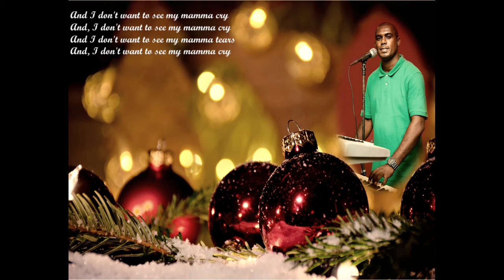Mix - Please Daddy Don't Get Drunk This Christmas - Lascelle Martinez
Written by songwriters, Taffy Danoff and William Danoff, John Denver made his release back in 1973 followed by Alan Jackson's version in 1993 and a few others after. Lascelle Martinez has place his spin of this classic once again for you enjoyment and pleasure.